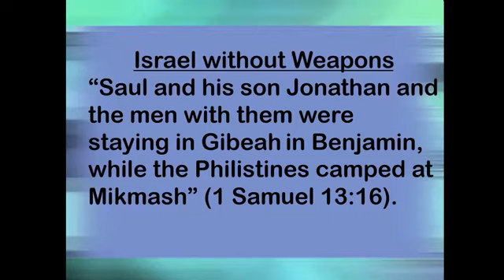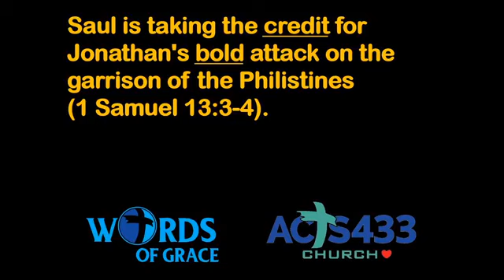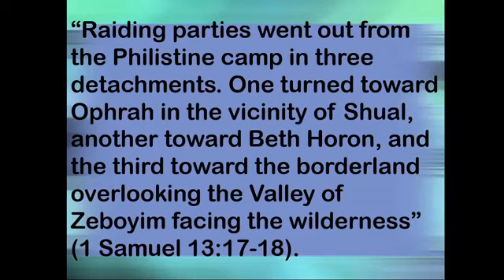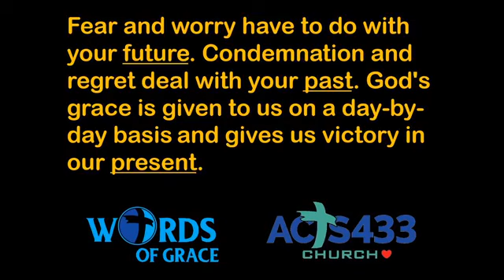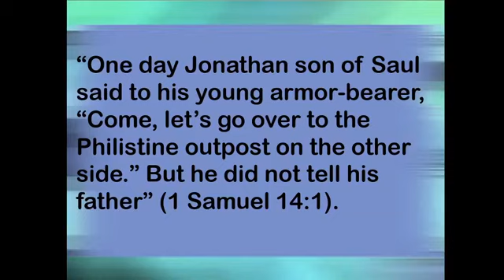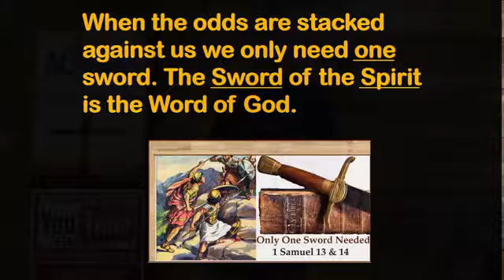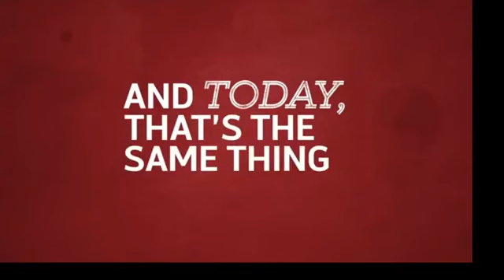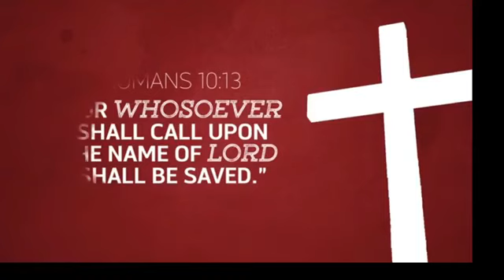Only One Sword Needed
Pastor Matt Webster reveals the secret to overwhelming victory when the odds are stacked against you from the story of Jonathan in 1 Samuel 13 &14.